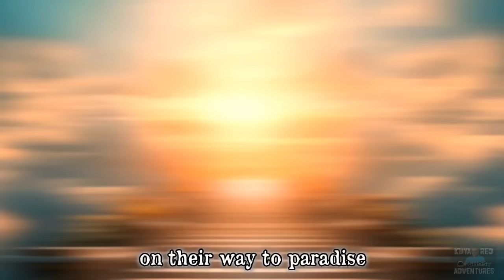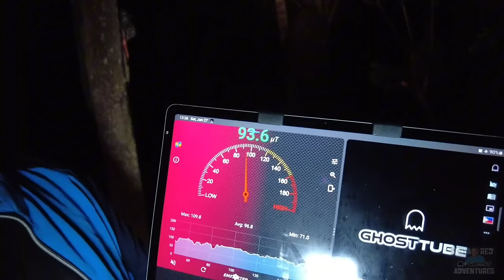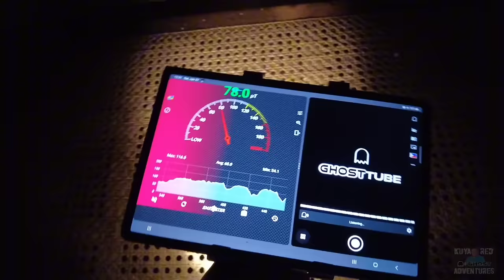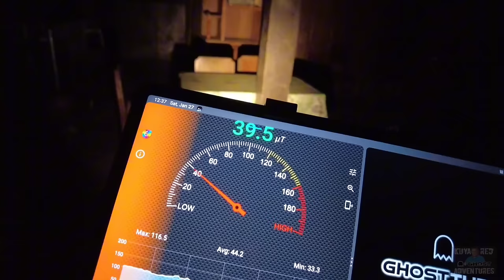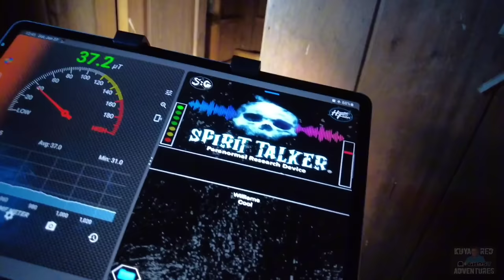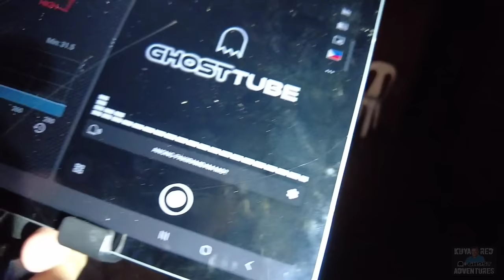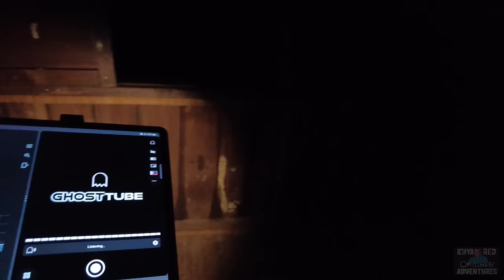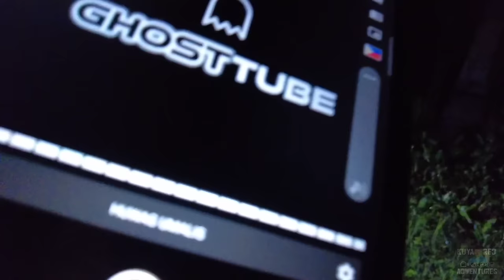THE ANCESTRAL HOUSE ayaw pumayag ng mga kaluluwa na may titira dito